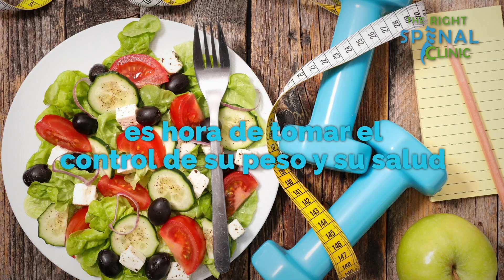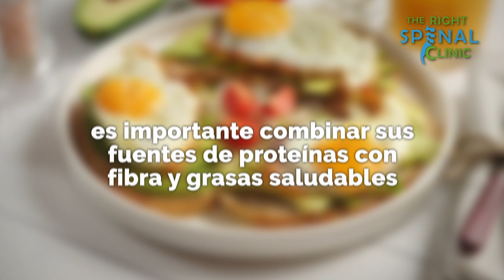Adelgace rápido: ¡Consejos de expertos para perder peso! | Part 2 - The Right Spinal Clinic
Consejos Para Ayudarlo a Perder Peso
Tome un bolígrafo y papel, y prepárese para tomar algunas notas: es hora de tomar el control de su peso y su salud.

Perder peso puede ser una tarea desafiante. Puede mejorar significativamente sus posibilidades de éxito haciendo algunos cambios simples en sus hábitos diarios.
No Salte Las Comidas
Para perder peso de manera efectiva, es esencial comprender el funcionamiento fundamental de nuestros cuerpos y cómo se relaciona con los alimentos.

Saltar comidas es un error común cometido por muchas personas que intentan perder peso. Aunque parezca contraintuitivo, se recomienda consumir alimentos cada cuatro horas y participar en hábitos alimenticios saludables.

Este enfoque reconoce las señales naturales de hambre de su cuerpo y garantiza que esté recibiendo la energía que necesita para funcionar correctamente. Al evitar la trampa de omitir comidas, está dando un paso proactivo para lograr sus objetivos de pérdida de peso y crear un estilo de vida más saludable y sostenible.

Dele Un Impulso de Proteínas a Su Desayuno
Cuando se trata de perder peso, comenzar el día con un desayuno lleno de proteínas puede tener un gran impacto. Incorporar 15-25 gramos de proteína en su comida matutina puede ayudarlo a alcanzar sus metas.

La proteína se digiere lentamente y puede regular las hormonas del hambre, lo que nos mantiene satisfechos por períodos más largos de tiempo. Para maximizar los beneficios, es importante combinar sus fuentes de proteínas con fibra y grasas saludables. Por ejemplo, pruebe los huevos con tostadas de trigo integral y aguacate, o waffle de alta proteína con una pizca de nueces, un puñado de bayas y un toque de jarabe de arce.
Experimente la diferencia en The Right Spinal Clinic. ¡Ahora con Semaglutide!
Comience su jornada hacia un futuro más saludable. Programe su primera cita de perdida de peso con nosotros. Adaptamos cuidadosamente un plan de tratamiento ideal, adecuado a sus necesidades.